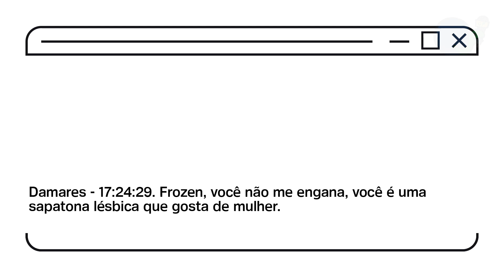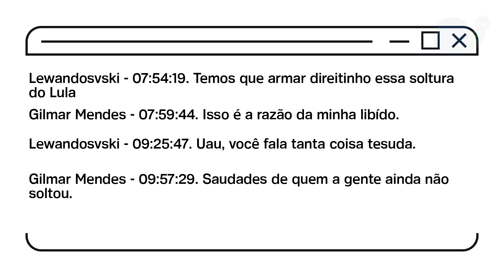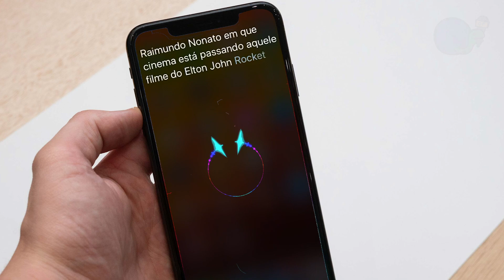GREVE GERAL: O BRASIL PAROU? | CASSETA & PLANETA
Só se fala em outra coisa: a greve geral o Brasil parou. Parou mesmo? O Casseta & Planeta foi atrás dessa com mais um furo jornalístico. Falando em furo, a Intercept Tabajara conseguiu com exclusividade acesso à troca de  mensagens de altos cargos do governo. Teve também aas Organizações Tabajara e o inigualável Casseta Pictures.
Deixe eu like e InscrevasenoCanal.

CASSETA & PLANETA

Equipe: Beto Silva, Helio de La Peña, Marcelo Madureira e Hubert Aranha.
Produção: Letícia Pacheco
Pesquisa: Ana Clara e Paulo Pessanha
Câmera: Victor Ciríaco e Victor Luiz.
Áudio: Overload Studio
Edição: Victor Luiz
Direção: Denise Dambros
Casseta Pictures
Filme original: Telephone Operator (1938)
Roteiro: Gabriela Niskier
Dubladores: Marcelo Madureira, Rodrigo de Castro, Nicole Musafir, Gabriela Niskier, Victor Luiz